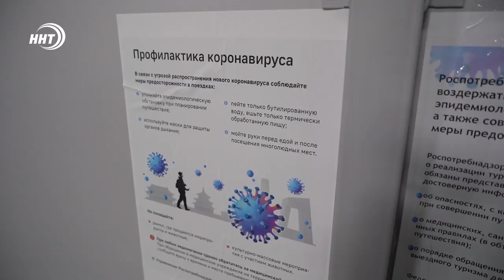Паломников из Дагестана проверили на коронавирус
Очередная группа паломников из Дагестана вернулась на родину. Объятия и поцелуи при долгожданной встрече никого не пугают. Тепловизор показал, что у прибывших температура тела в норме, а значит за них можно не опасаться. Только у одного пассажира обнаружили высокую температуру. Скорая помощь по действующим правилам доставила его в медучреждения для проверки.